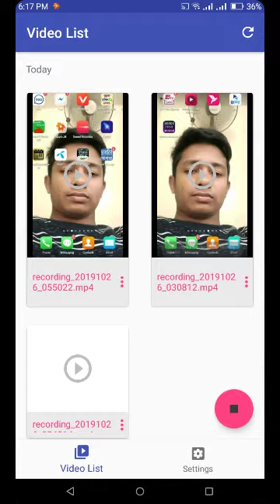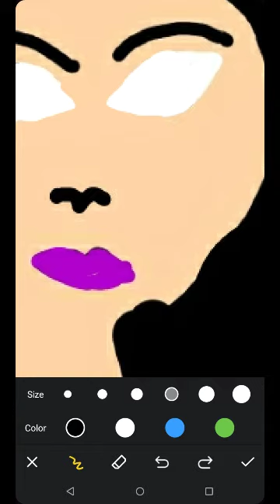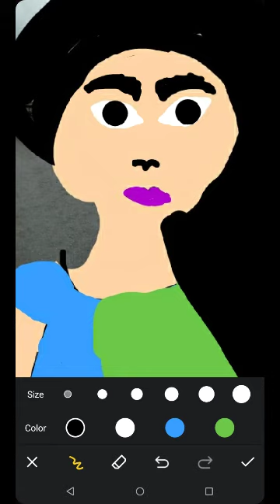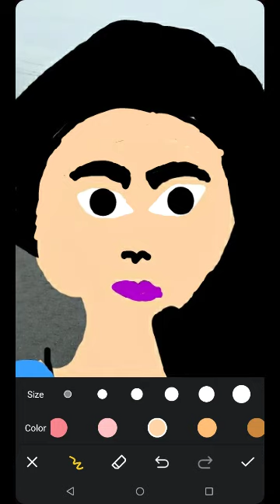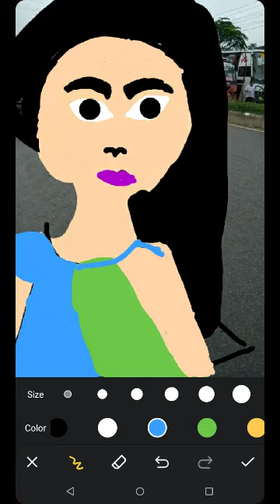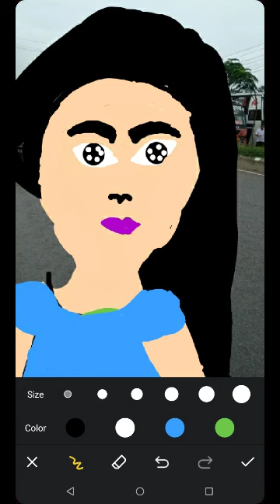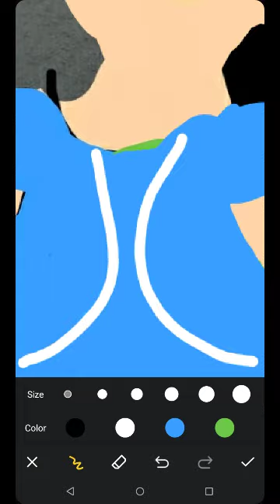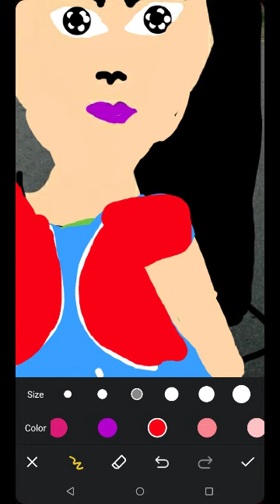Shakil er art trishal Mymensingh